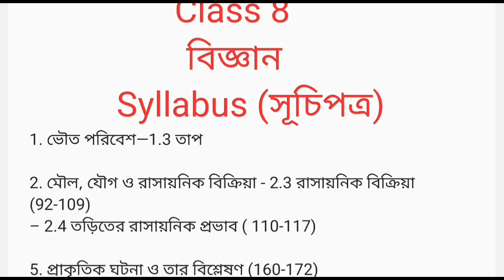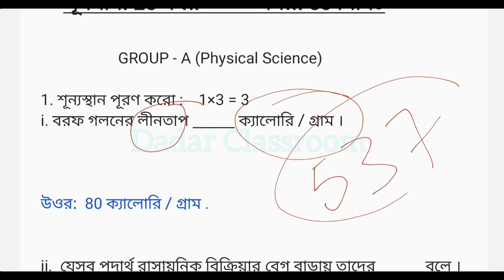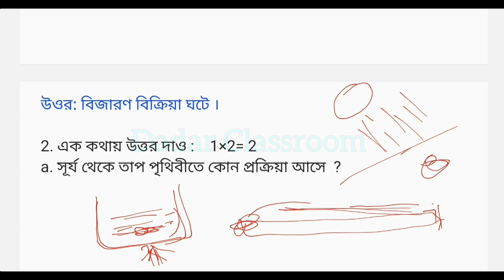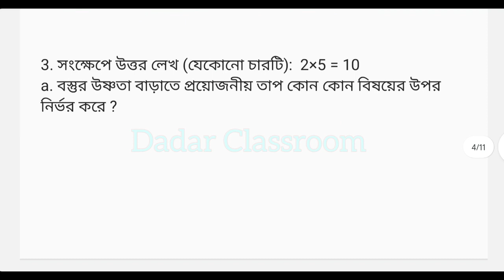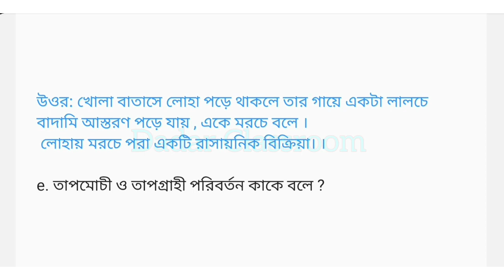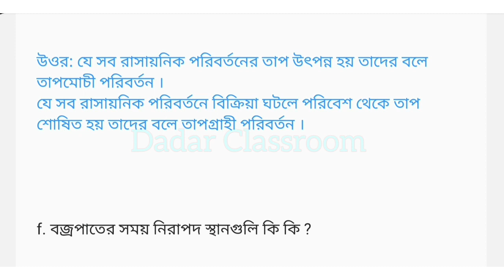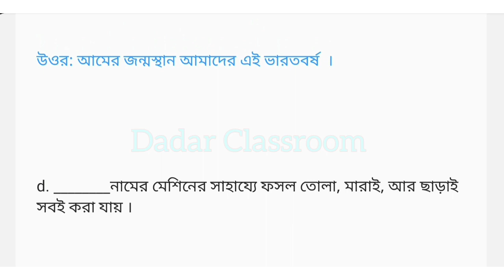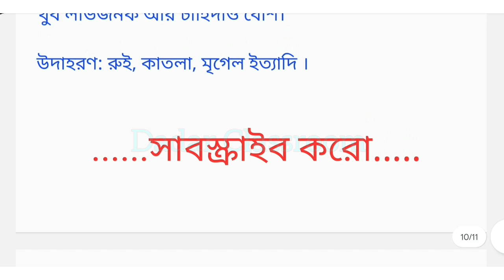Class 8 Science Second Unit Test Question Paper 2023/Class 8 Paribesh O Bigyan Unit Test Suggestion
Class 8 Science Second Unit Test Question Paper 2023/Class 8 Paribesh O Bigyan 2nd Unit Test Suggestion @DadarClassroom

Searching Topic:
class 8 science second term question paper 2023,
 class 8 paribesh o bigyan 2nd summative question paper 2023,
second science Question Answer 2023.
class 8 2nd unit test paribesh o bigyan question paper 2023,
class 8 science second unit test question 2023,
class viii,
paribesh o bigyan question paper 2023,
Class 8 model question 2023,
class 8 paribesh o bigyan question answer 2023,
Class 8 science 2023,
2nd unit test 2023,
8 class,
class 8 second unit test paribesh o bigyan 2023 class 8 paribesh o bigyan 2nd unit test question 2023,
2nd summative 2023,
class 8 science,
dadar classroom 8,
class 8 paribesh o bigyan second unit test question paper 2023 , class 8 1st unit test question paper 2023,
science suggestion 2023,
class 8 2nd unit test paribesh o bigyan,
class 8 science second unit test exam 2023 ,
Class viii, class eight,
paribesh o bigyan questions paper set 2023,
class 8 science 2nd unit test 2023,
dadar classroom 8 paribesh o bigyan,
class 8 science second unit test exam question 2023, eight science,
class 8 2nd unit test paribesh o bigyan syllabus,
dadarclassroom seven,
class 8 second unit test paribesh o bigyan suggestion 2023
class 8 science 2nd summative,
class 8 paribesh o bigyan second unit test syllabus,
class 8 2nd unit test question suggestion 2023,
class 8 second unit test science question paper with
answer 2023,
class 8 2nd unit test science suggestion 2023
class 8 second summative test question paper 2023,
class 8 science 2nd summative 2023,
class 8 science second unit test syllabus 2023,
class 8 second unit test science questions ,
class 8 second unit test science question 2023,
dadar classroom science,
class 8,class 8 science
class seven second unit test science question 2023 ,
class 8 science second unit test exam question 2023,
class 8 bigyan,
Dadar Classroom.

class viii second unit bangla Question Answer Practice Set...
Seven bangla Proshnopatra 2023.
 class 8 2nd exam bangla wbbse,
class viii bengali question paper 2023,
class 8 second unit test bengali Mock test 2023,
class 8 second unit test bengali question answer 2023, অষ্টম শ্রেণীর বাংলা কোশ্চেন, ক্লাস , এইটের বাংলা প্রশ্ন ,
দ্বিতীয় পরীক্ষার বাংলা প্রশ্ন ,বাংলা প্র্যাকটিস সেট,
দ্বিতীয় ইউনিট টেস্ট এর বাংলা প্রশ্ন উত্তর,
class 8 bengali 2nd summative exam  syllabus.
Dadarclassroom...